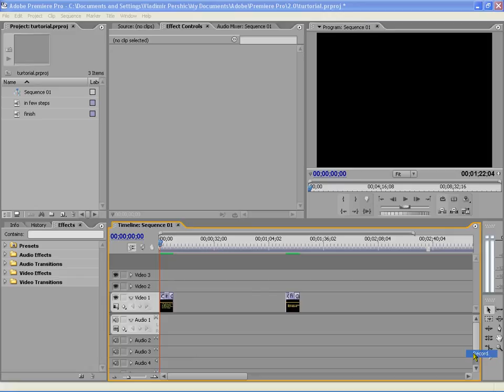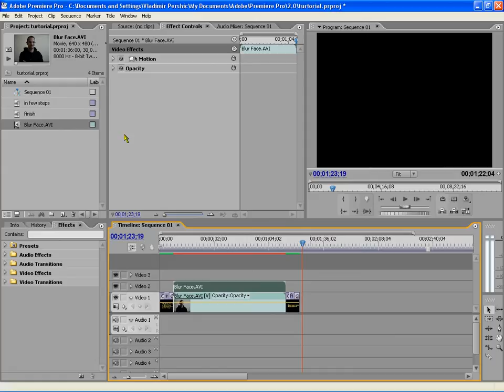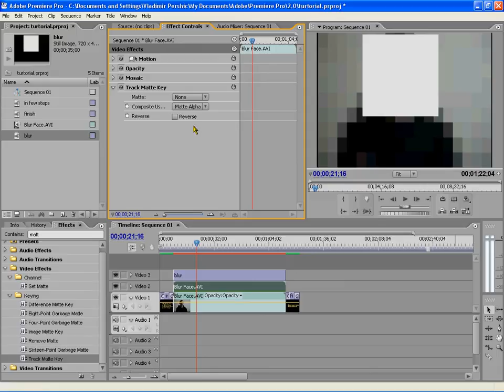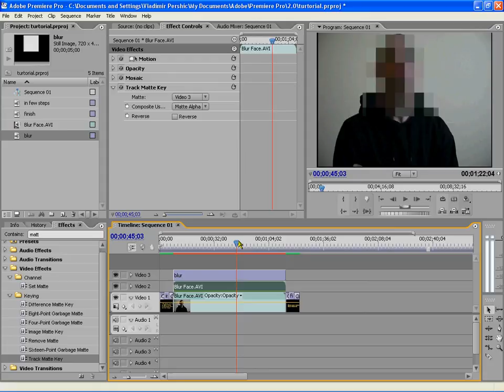How to Blur Face in PremierPro in 3 minutes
Blur in PremirePro, follow the steps and learn how to blur, hope you liket and be useful..